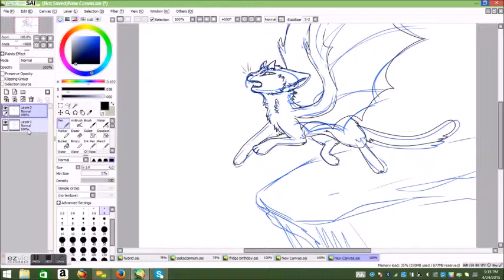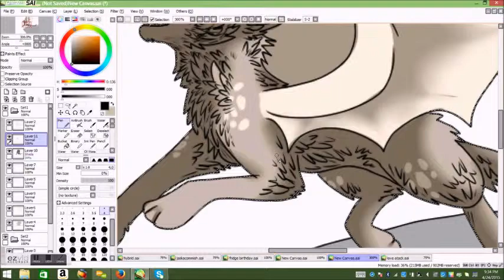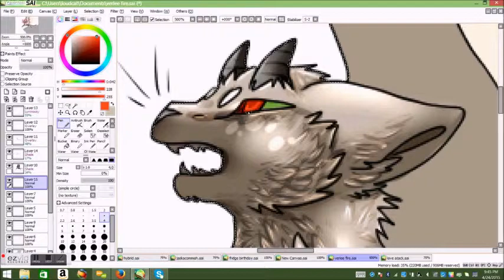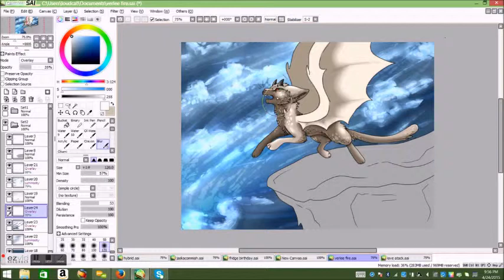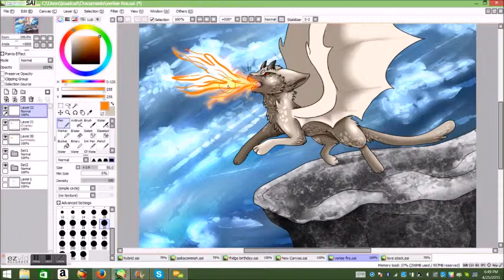Throne - Speedpaint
Here he is. This is me drawing my character, Verlee, breathing fire and looking cool.

Song - F.O.O.L Throne